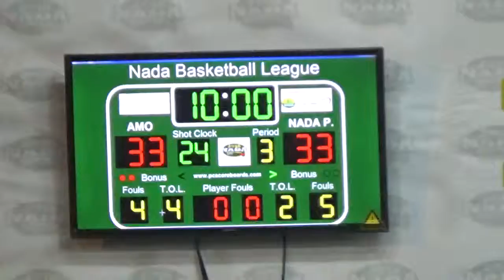Nada Process vs AMO P6